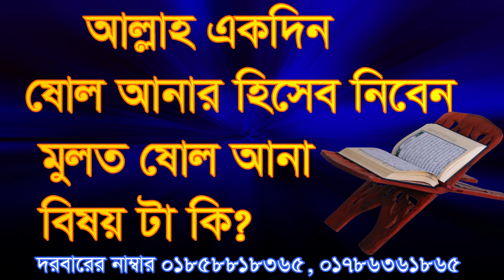allah- ek din- soloanar- hiseb- niben- solo ana,# আল্লাহ এক দিন ছলনার হিসেব নিবেন#